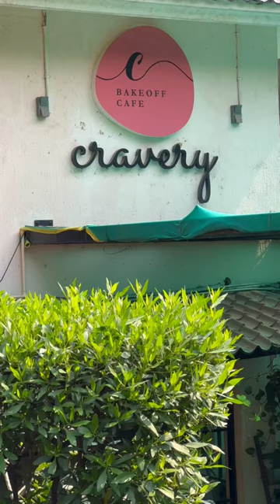Cravery Cafe, Jubilee Hills - Hyderabad